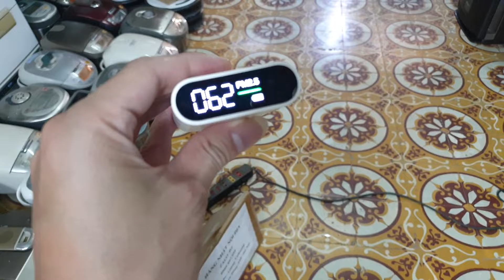0989897559- Lên sóng máy lọc không khí Panasonic F-VXE60 đẹp các bác nhé giá 2.4 triệu